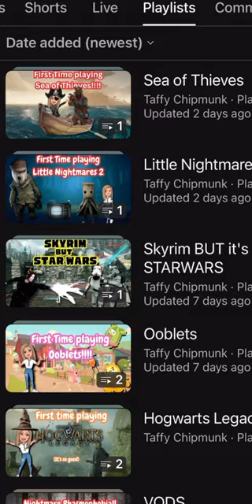I have a challenge for you! (Will be reposting occasionally)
MODS
Skyrim Wars
Star Wars Texture Replacer
Fantasia Landscapes
Darksaber From Star Wars
Force Choke & Choke Levitate Spells
Player Voice: Darth Vader
Grogu Doll
Ja'wa Follower [Xb1]
Snippy - Droid Follower [xb1]
Unique Magicka Sabers - SSE (XB1)
[Xbox] Aethernautics: A space
Star Wars Droid Armies of Old
HG Hair Pack #10 (Unique Hairs)
Quechus13 - Kylo Ren Mask
Mysti's Tincture - Immersive Hair
Real Mountains Rebuilt -Brown
Reverie Female Textures CBBE 4k
There will be Blood...and bubbles
4k Stars and Galaxies
[XB1] (ESL) Darth Revan and Star
[XB1] Wampa - Werewolf Replacer
Ks Hairdos - LittleDovah Picks
Ks Hairdos - fish's picks